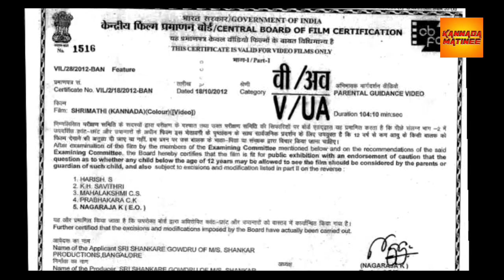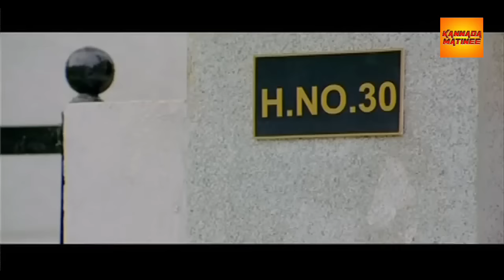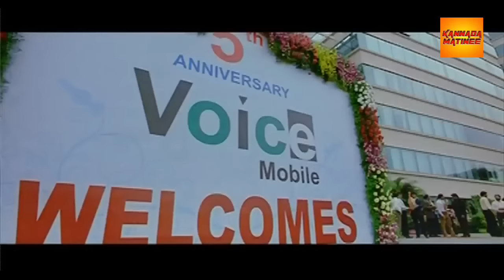Shrimathi Full Kannada Movie HD | ‎Upendra‎, ‎Celina Jaitly‎, ‎Priyanka Trivedi